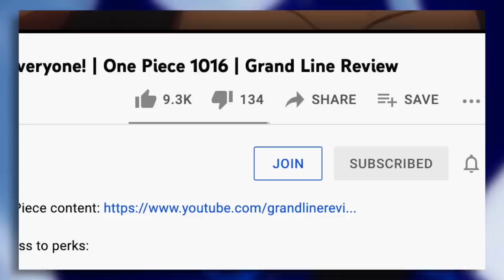REVELATION: Major One Piece Mystery SOLVED! | Chapter 1017 | Grand Line Review